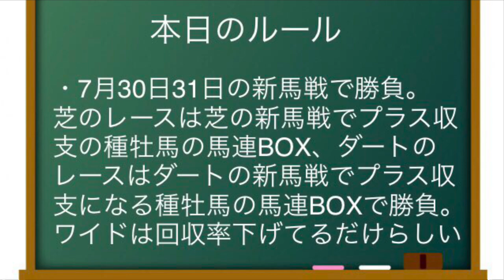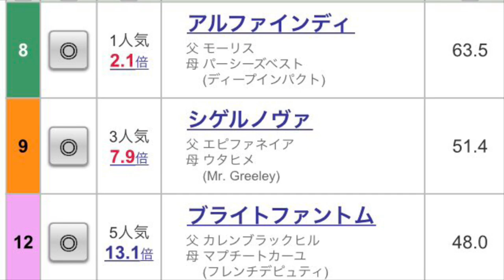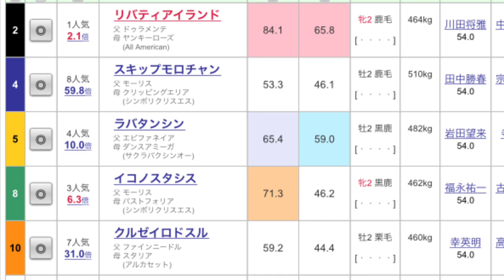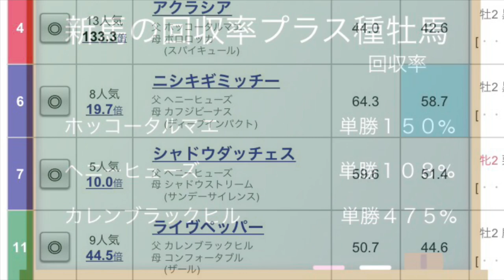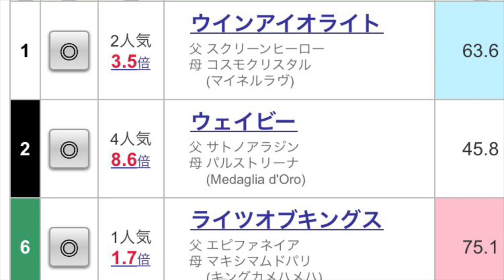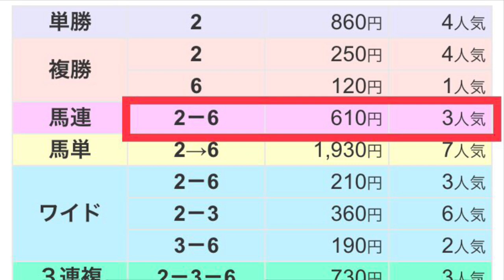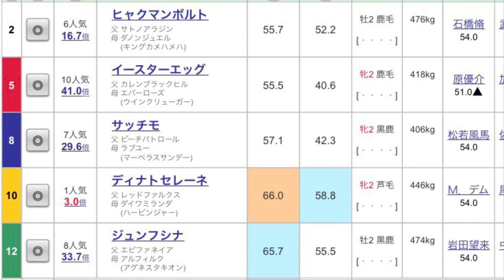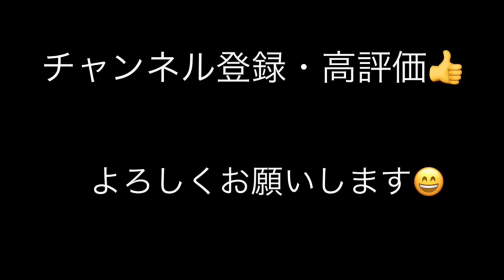【競馬】新馬の回収率プラス種牡馬を新馬戦で買えば勝てる説【必勝法】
予想する際に情報の少ない新馬戦。それならば回収率プラスの種牡馬を買い続けたら勝てるはず。新馬戦で、新馬戦の回収率がプラスになる種牡馬の産駒だけ買って勝てるか検証してみました。

データの訂正があります💦
7月31日の札幌の新馬戦のデータでストロングリターンと書いてありますが正しくはスクリーンヒーローで新馬の回収率もスクリーンヒーロー産駒は156％です💦

うぷ主のTwitter